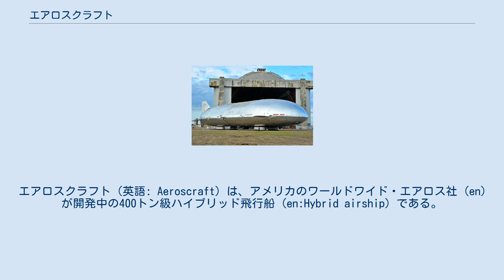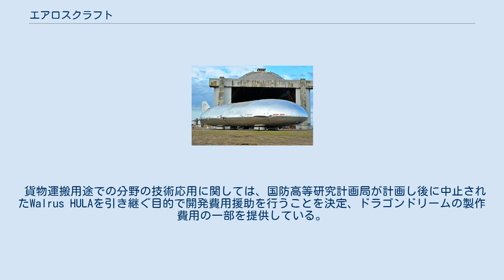エアロスクラフト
エアロスクラフト（英語: Aeroscraft）は、アメリカのワールドワイド・エアロス社 (en) が開発中の400トン級ハイブリッド飛行船 (en:Hybrid airship) である。
2008年現在のプロトタイプはML866であり、フルスケールの旅客モデルの完成は2010年を目処にしており、販売価格は4,000万ドル（約46億円）となる見通しである。
 ML866のハーフスケール試作機のドラゴンドリーム 全長64 m (210 ft)、全幅36 m (118 ft)、全高17 m (56 ft)、内部スペース500m2（5,382ft2）で数軒分の家屋が入るラウンジスペースを備える。
最高速度は120ノット（224km/h）。
 2013年には推力偏向、ライト・バイ・ワイヤ、高度維持装置の技術実証機としてML866のハーフスケール試作機『ドラゴンドリーム (en) 』の飛行に成功した。
 内部空間を大きく持てるというML866の特徴を生かし、富裕層や企業向けのプライベート・ジェット機の代替用途、ビジネスセンターとしての利用などを視野に入れて実用化を進めている。
 貨物運搬用途での分野の技術応用に関しては、国防高等研究計画局が計画し後に中止されたWalrus HULAを引き継ぐ目的で開発費用援助を行うことを決定、ドラゴンドリームの製作費用の一部を提供している。